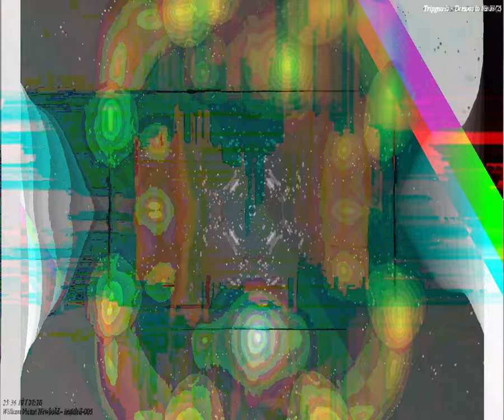[EPILEPSY WARNING] Movie 24 03 23 19h31m57s